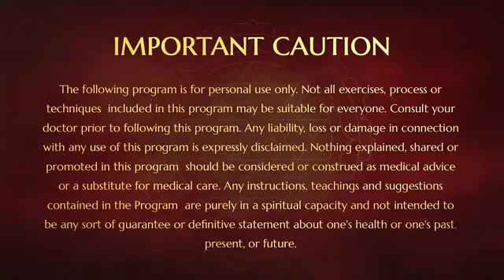Initiation to Invoke MahaGanapathi Energy to Blast Obstacles (6 Apr 2020 Ganesha Darshan, PSML2)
In the iconic program Paramashivoham Level 2, His Divine Holiness Manifests as Maha Ganapathi and initiated thousands of participants into this experience. The powerful Maha Ganapathi energy is the remover of all obstacles and the presence is auspiciousness itself.